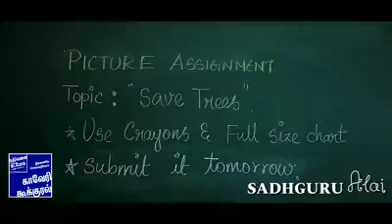மரங்கள் பாடல்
மரங்கள் இல்லை என்றால் மனிதன் இல்லை..